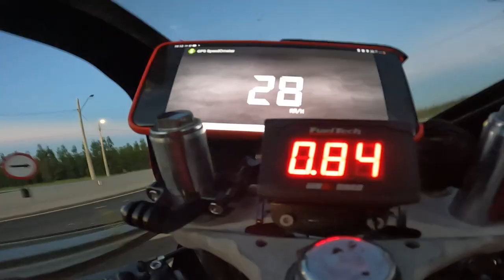TOP SPEED OHC 70mm PARTE 2! VEJA DO QUE O METANOL MM RACING É CAPAZ